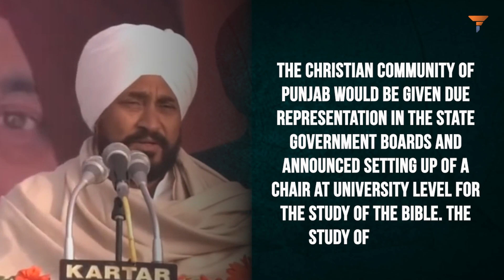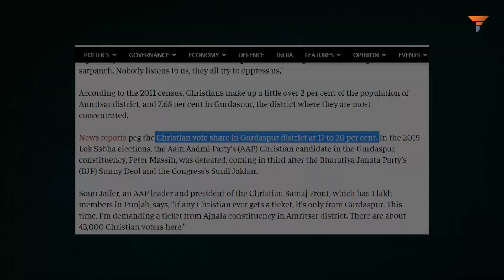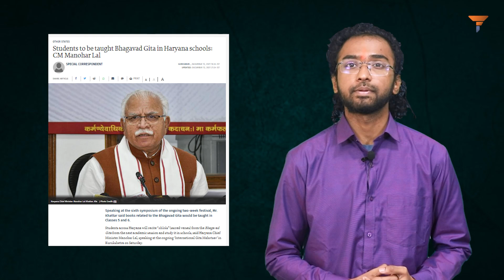Channi has already completed the Hallelujah-fication of Punjab